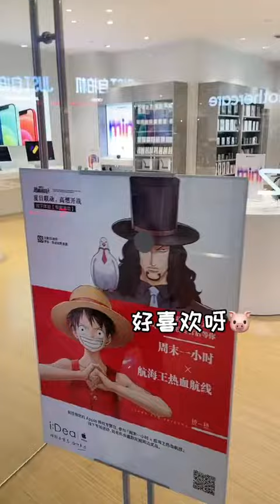媳妇逛街不带我原来是